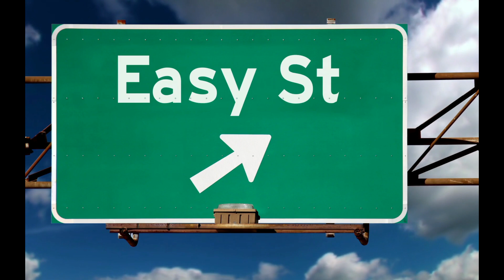2023: Kit Scenarist or Scrite? Find Out the Best Free Software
Today we are going to crown a champ for the best free software for 2023.  Do you like Kit Scenarist?  Do you like Scrite?  IN this head to head matchup we will see which one will reign supreme! Time stamps in video for better viewing experience.

My equipment:
Blue Yeti Microphone:

Sony FDRAX53 Camcorder:

Web Camera Logitech C922x

Time Stamps:
00:00 -00:53 - Introduction
00:54-01:53 - Cost
01:54 - 04:06 - Features
04:07 - 04:51 - Communication
04:52 -06:16 - Resources
06:17 - 07:00 - Ease of Use
07:01 -08:05 - Who wins and thoughts
08:06 - 09:07 - Outro